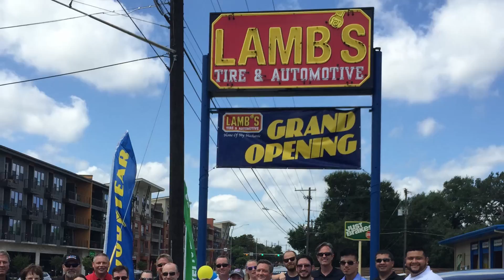Mid size Business Category Finalist: Lamb's Tire & Automotive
Read the full story about our 2017 Ethics in Business and Community Awards